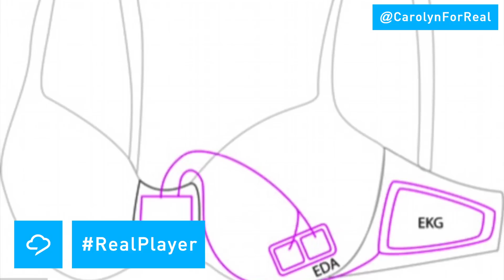A Bra That Tells You to Stop Eating!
Microsoft has developed a bra that can sense when you are about to overeat.